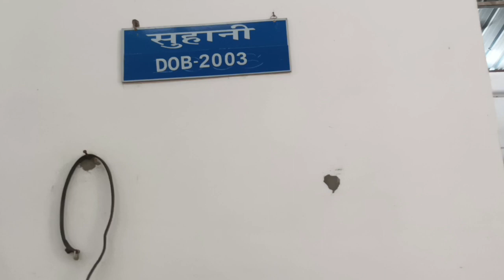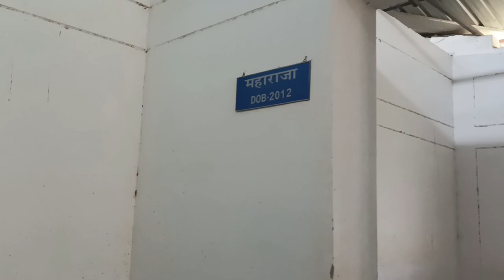Banasthali Vidyapith Unseen Place / Banasthali Horse Stable / Banasthali Horse Riding Parade